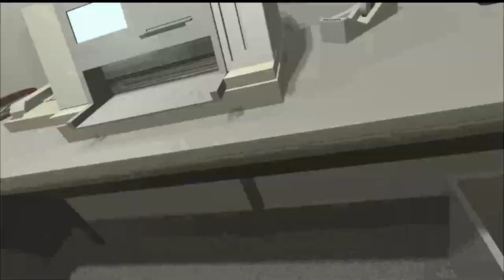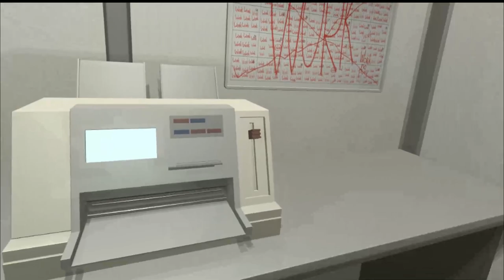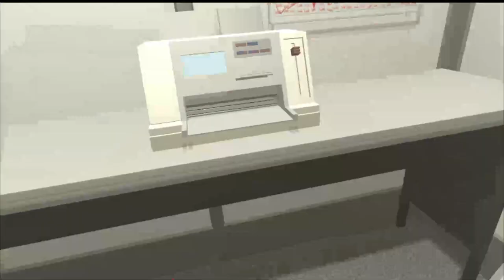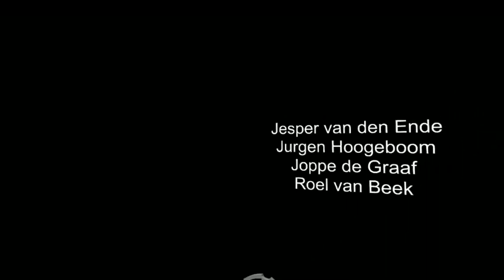The Cubicle VR